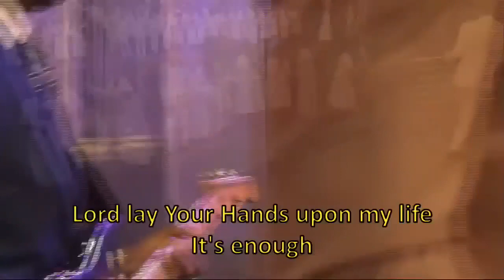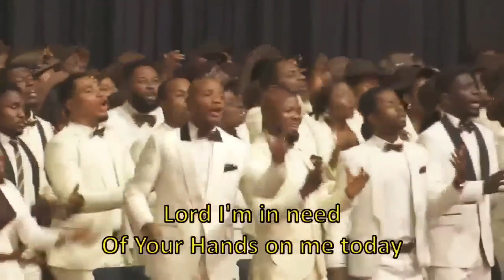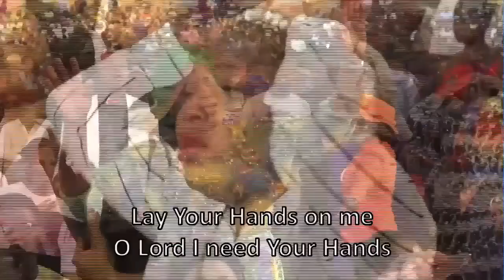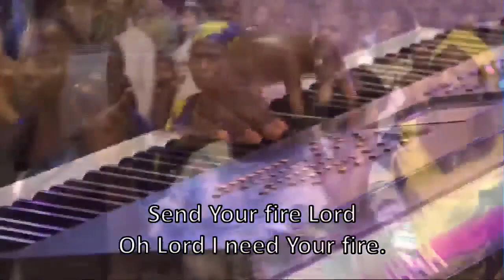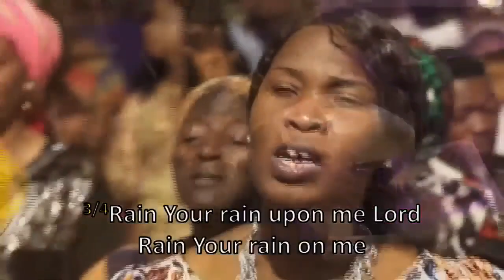Lord I Desire Something by Dr Paul Enenche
Powerful Worship Song